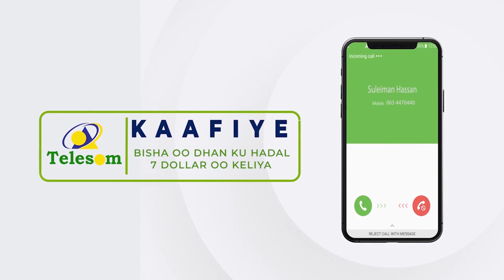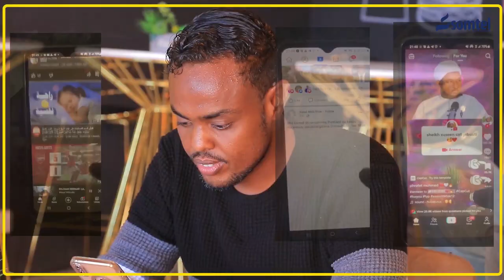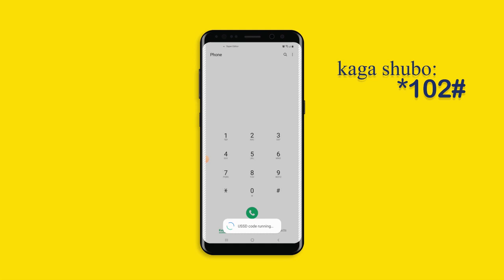WASAARADA DIINTA IYO AWQAAFTA SOMALILAND OO SOO SAARTAY GO,AAMO CUSUB OO LA XIDHIIDHA SHAQADEEDA.